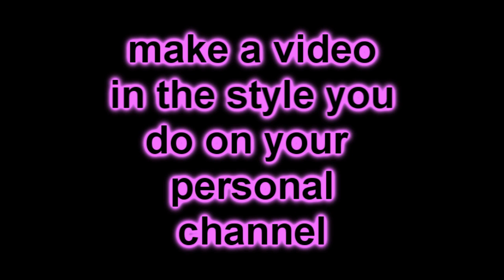Theme - Week 5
explanation.. lol

if you have 2 channels, like a vlogging one and a music one (im pretty shure, all 3 me jillian, and jenny do)

then do a Vlog or a Music video... your choice.

ima prolly do a music videoo(: dunno. lol

SONG:
3OH!3 && Katy Perry - Starstrukk